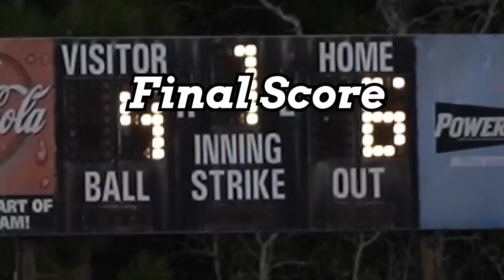TOP DRAFT PROSPECT Walker Jenkins & South Brunswick Take On Ashley High In INTENSE GAME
I drove over 500 Miles to film with Walker and his high School team and it did not disappoint!